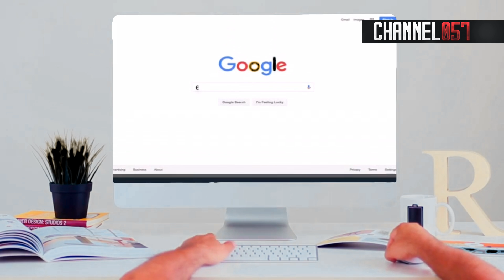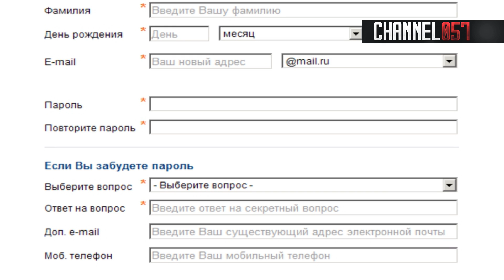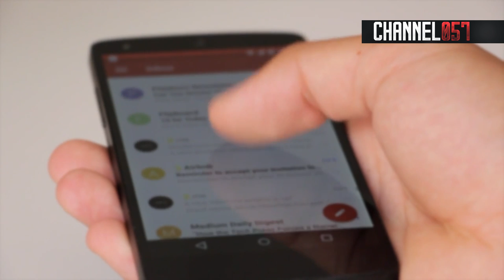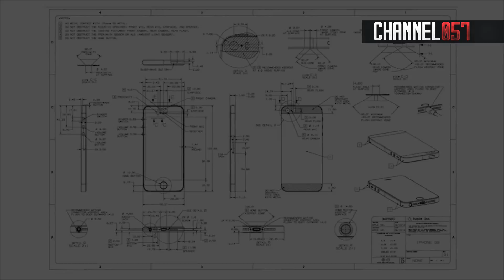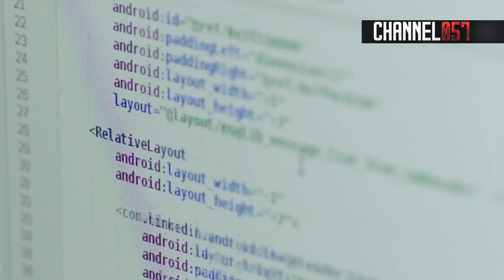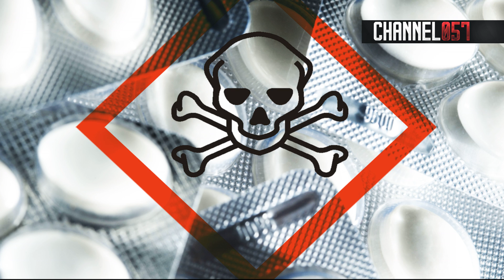Сотовая цивилизация. Сеть интернет. Мобильная сеть. 5G.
Повсеместно, ухудшается экологическая ситуация, техногенная, криминогенная.
Возрастает неприязнь межнациональная, межрасовая, межрелигиозная. Повсеместно
возрастает опасность здоровью и жизни граждан всех стран без исключения, всех
социальных слоёв, всех профессий.
Но при этом стремительно развивается наука и техника...